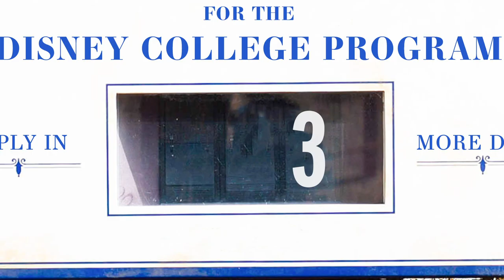Discover the Disney College Program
Don't miss your chance to be a part of the magic and begin your Disney career! Apply now

Follow Disney College Program